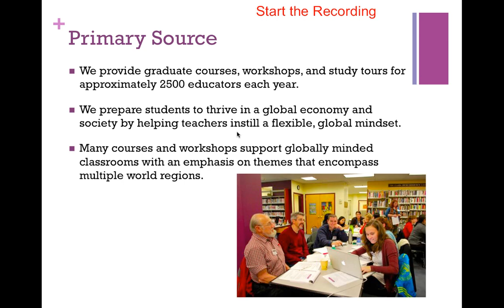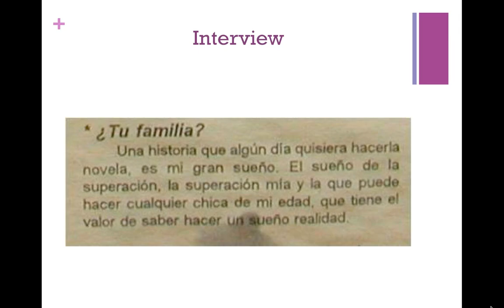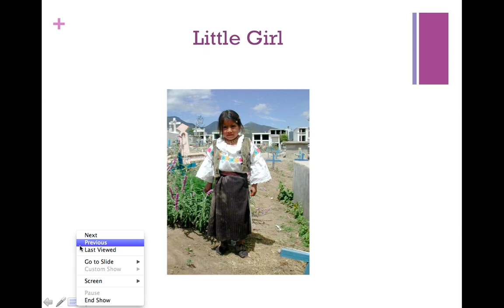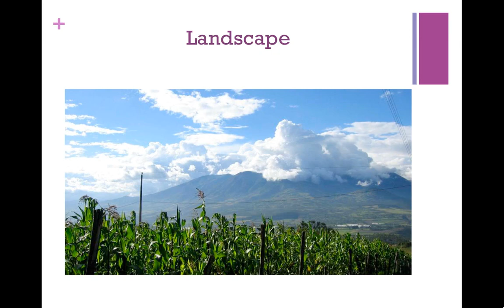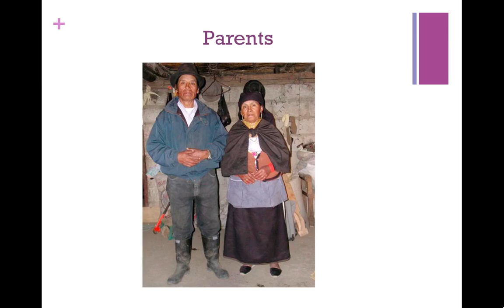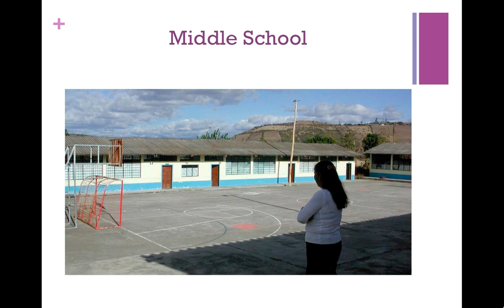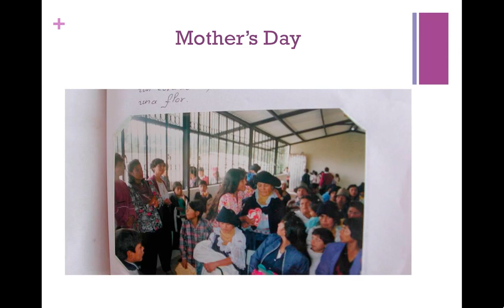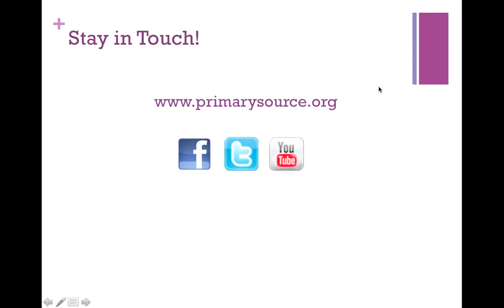Global Read: The Queen of Water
This is a live Q&A with author Laura Resau recorded November 28, 2012.

The Queen of Water is a coming-of-age novel that tells of the life of an indigenous Ecuadorian girl who works as a servant for a mestizo family. Based on the true story of María Virginia Farinango, The Queen of Water explores universal themes of identity, family, adolescence, and resilience. Selected as an ALA-YALSA Best Fiction for Young Adults Book, a School Library Journal Best Book of 2011, and an Américas Award Honorable Mention, this novel is appropriate for grades 7 and up.